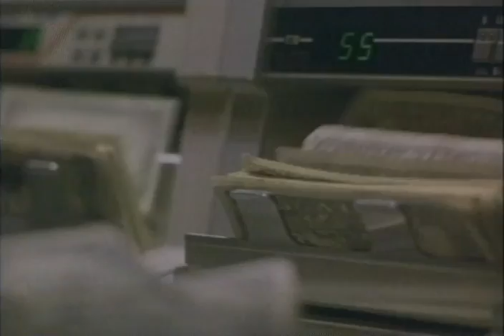Breach Of Trust Trailer 1995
Director: Charles Wilkinson
Starring: Matt Craven, Michael Biehn, Leilani Sarelle Ferrer,  ,  ,

For opposite reasons, an undercover federal agent and a small time hood join forces to take on a union of drug lords and dirty cops.

Movie, Breach Of Trust Movie,Breach Of Trust Trailer,Breach Of Trust 1995, Charles Wilkinson,Matt Craven, Michael Biehn, Leilani Sarelle Ferrer,  ,  ,